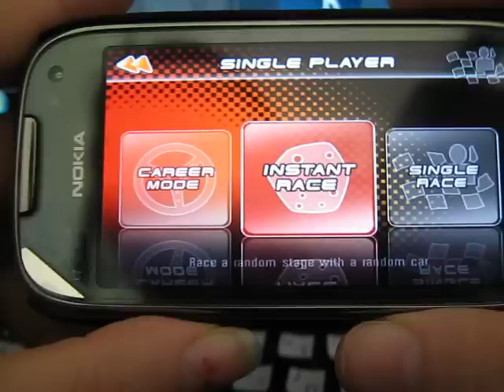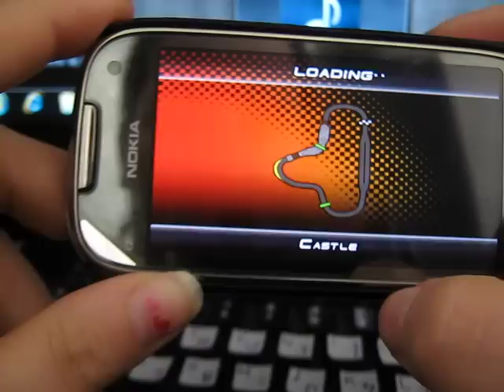download for Nokia Game race car HD games